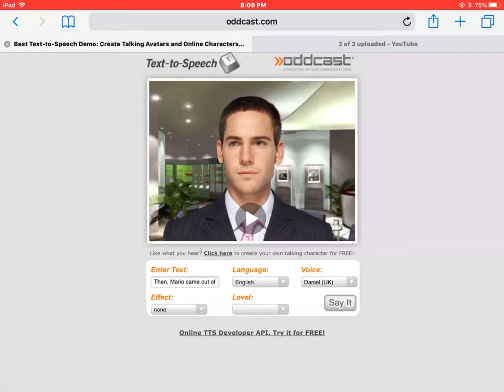903F64F0 B045 4DED 8CF7 3EE3BAC5CF5C